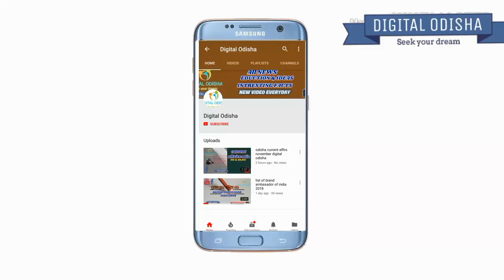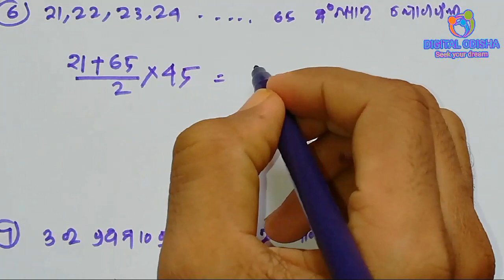Number system Math trick, in odia|| ଓଡିଆ for OTET ASO || By digital odisha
in this video i will discuuss about number system easy trick. this trick help you for various govt exam like OTET ASO OAS CT BED any other govt examoination.

thank u
by digital odisha